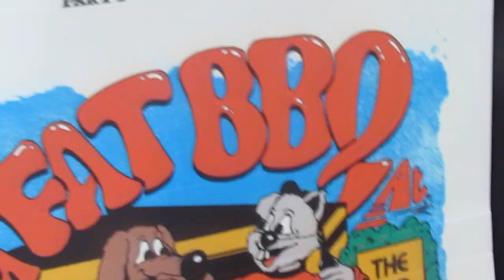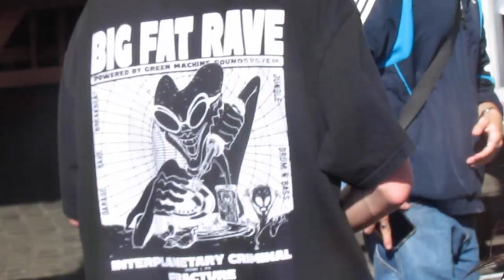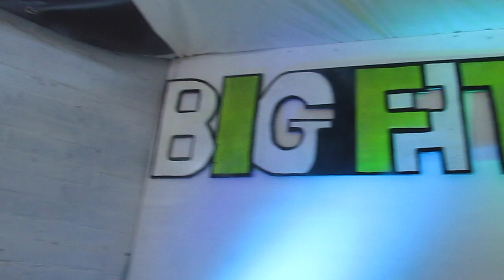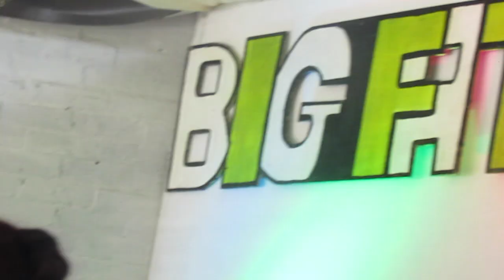BIG FAT BBQ RAVE IN BYKER, NEWCASTLE (VLOG) [01/07/23]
Big Fat Rave Present: Big Fat BBQ - Warehouse Party 3/3 🌚🌝

A full day & night of raving accompanied by scran and sunshine at an industrial warehouse location in the Toon!

The Old Coal Yard ✨

A stripped back warehouse brewery located in an industrial part of the Ouseburn (just outside the city centre). This area of Newcastle was the main hub for raving back in the 90s and OCY is the perfect place to dance as day turns to night 🌓

LINE UP A-Z

75HZ
JABBA
MATTHEW JONES
MISSY
NEENZY
PB
PSYFA

ACID | HARD HOUSE | GARAGE | BREAKS | RAVE I JUNGLE | DNB